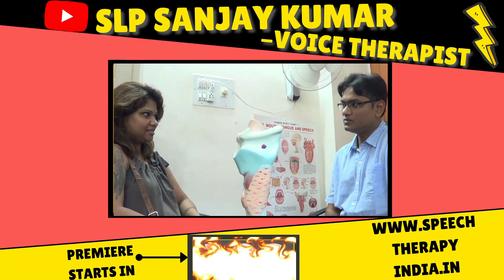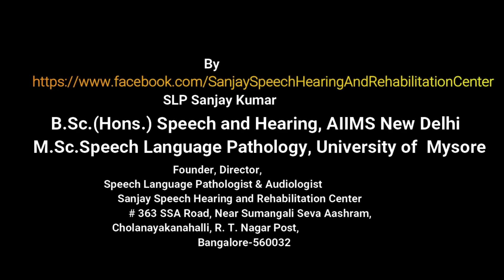Pre-Post | Sulcus Vocalis | Exercise | Voice Therapy | In 8 Days | By SLP Sanjay Kumar | Since 2010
Reach Us (by email, phone or physically)

Know SLPSanjayKumar & His Education
RCI Registration CRR NO: A12272 Rehabilitation Council of India (RCI), 2008 As A Speech Pathologist and Audiologist.

जानिए आपका स्पीच थेरेपिस्ट असली तो है?? अगर खुद को कोई सोशल मीडिया में स्पीच थेरेपिस्ट कहता/कहती है या स्पीच थैरेपी देने की बात करता/करती है , तो इन 5 सभी सवालों के उत्तर सोशल मीडिया में उस थेरेपिस्ट के बारे में जरूर ढूंढिए : किस वर्ष डिग्री? क्या डिग्री? डिग्री का फुल फॉर्म? कॉलेज ? यूनिवर्सिटी?

SLP Sanjay Kumar is the Founder, Director, Chief Speech Language Pathologist /Speech Therapist, Voice Therapist and Audiologist at Sanjay Speech Hearing and Rehabilitation Center Bangalore, India. He is an Alumnus of All India Institute of Medical Sciences (AIIMS) New Delhi. At his Center, "Sanjay Speech hearing and Rehabilitation Center Bangalore" not only from India but also from different part of the world people come for Voice Disorders treatment. His clients list also includes singers, actors, corporate leaders and many more. His Center Got Global Healthcare Excellence Award, For Best Voice Therapy Clinic in India in the year 2015.

SLP Sanjay Kumar is also an International Speech Language Pathologist/SLP, Audiologist and Speech Therapist having special interest in non-surgical management of voice disorders.

At our Sanjay speech Hearing Rehabilitation Center, Bangalore, India we have seen very impressive result during working with people having communication disorders like Puberphonia (feminine voice in males), Vocal Cord paralysis, Functional Aphonia (sudden complete loss of voice), Functional dysphonia, soft voice, Pitch problem and impressive result for Stammering.

 We are treating Puberphonia, a voice problem of puberty (feminine voice in boys) within 8 days in most cases from the year 2010. For details pl refer our you tube channel's  oldest videos @SLPSanjayKumarVoiceTherapist

Online Speech Therapy at our Center from Bangalore was started in the year 2013 (Ref, Pre Post

Do you know? Health care quacks / fake speech therapists are giving incomplete information and trying to confuse innocent people having stammering, puberphonia etc on social media these days. Therefore, whenever you see any video of Puberphonia or other voice disorders patient on you tube these days must try to find truth by:
1. Pre Post Change at conversation stage in sentences instead of just |aa..| or single word like one, two or amma, appa or a,b,c.
2. Speech Therapist (if he/she claiming he/she is a speech therapist) details information:
College? University? degree in speech Pathology/ relevant area? Year of Passing the qualifying Examination? RCI Registration Number (For Indian Speech Therapist)? before starting speech/voice treatment.
3. Watching both pre and post treatment live video also of patient along with therapist/Doctor.

Must Try to find in "About" section of YouTube channel/social media/website the college, University, degree in Speech Pathology/Speech Hearing Sciences of your voice therapist/speech therapist/SLP/Audiologist  before consulting him/her.

Based on our experience Many patients after doing wrong vocal exercise (self-treatment and after taking treatment from healthcare quacks) are developing phonatory gap, vocal nodule, muscle tension dysphonia and depression. Conclusion take help from certified professional having valid degree and trained in communication disorders management, not from any healthcare quacks. Your vocal cord and voice are priceless.